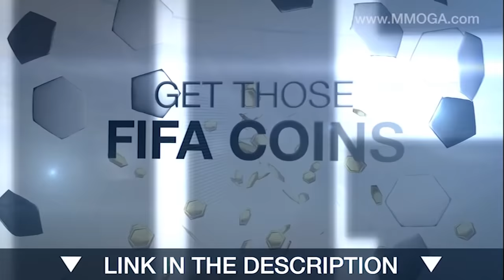WHO BROKE FIFA???